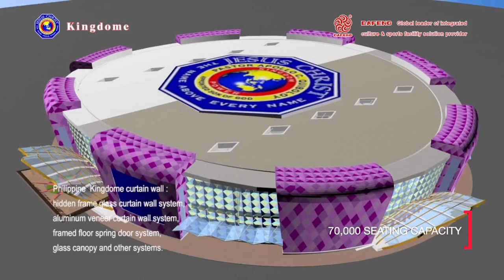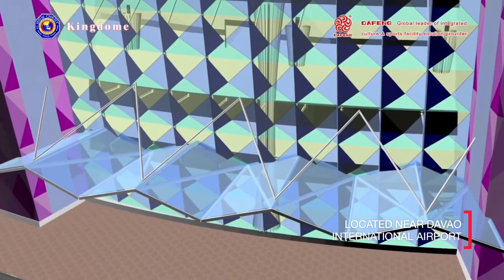KJC King Dome 2020, World's Biggest Dome Arena?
Watch the latest update of the Kingdom of Jesus Christ (KJC) King Dome in Davao City as of May 2020.

The KJC King Dome is a multipurpose indoor arena currently under construction in Davao City, Southern Philippines. It is expected to be opened in the year 2022.

Originally planned solely as a cathedral for the Kingdom of Jesus Christ (KJC) of Pastor Apollo Quiboloy, the KJC King Dome will be also used for other events such as concerts, boxing events and basketball games. The facility will host a cube scoreboard.

The King Dome will be part of a mixed-used development costing around ₱7.981 billion. The complex will house a condominium hotel, a hotel and museum, a hangar, a water park, a hotel and commercial center, and an administration complex.

The King Dome itself is estimated to cost ₱6.025 billion and will be bigger than the 55,000-capacity Philippine Arena with the Davao facility having a capacity of 70,000, making it the largest indoor arena in the world.

Artist: Ikson @IksonOfficial